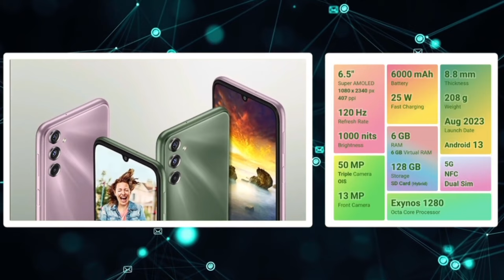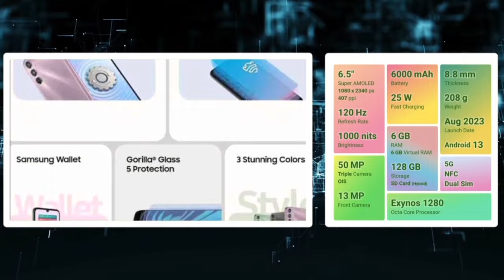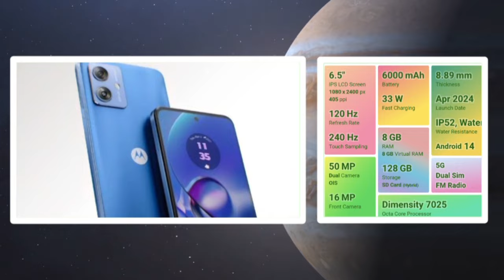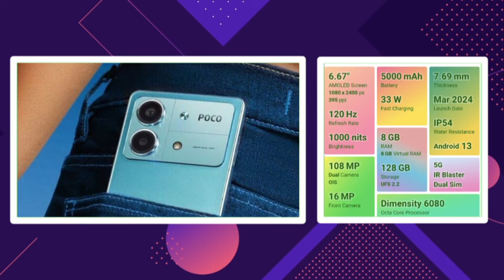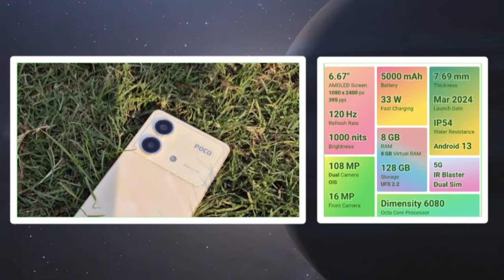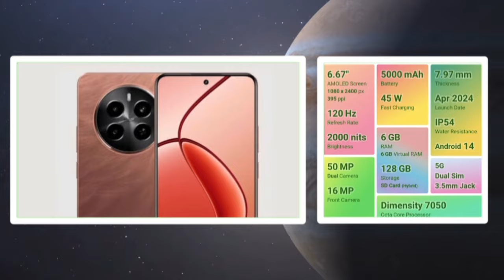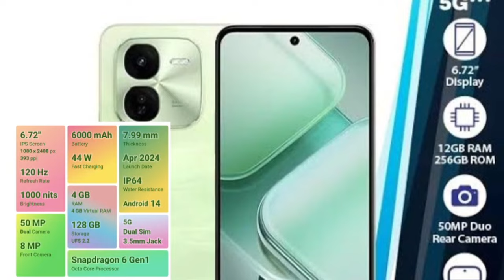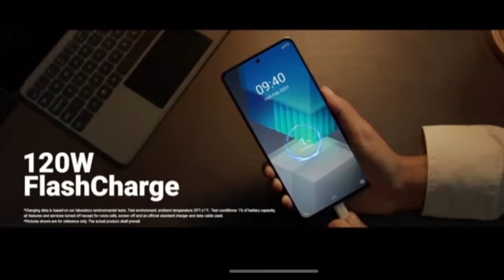🔥₹15,000 திற்கு வேற லெவல் gaming mobiles❤️‍🔥👌 | வேற வாங்காதிங்க நண்பா❤️